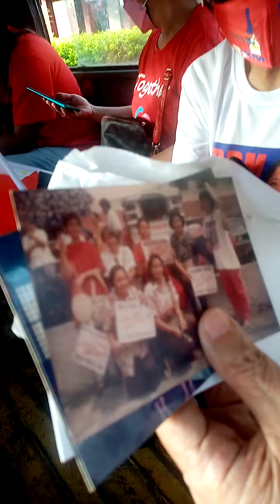Sobrang Dami ang nagmamahal kay BBM, "nanay✌️ Marcos loyalist kami"